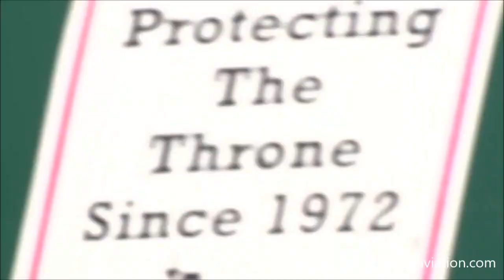2017 Millville Wheels and Wings Airshow - US Navy Blue Angels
US Navy Blue Angels
2017 Millville Wheels and Wings Airshow
Millville Executive Airport
Millville, New Jersey
Friday May 26, 2017

Making their first appearance at Millville since Memorial Day Weekend in 2007, the Blue Angels take the stage over the Millville Executive Airport to fly a modified low and flat show.  Forgive me for a lot of movement in this video as I had to utilize several locations to capture the demo due to obstructions.

Please note that any music in the video was played through a public address system and ZINGER AVIATION MEDIA does not have any control over what music is being played during an airshow.

You can find thousands of additional videos and so much more aviation- and airshow-related content at ZINGER AVIATION MEDIA